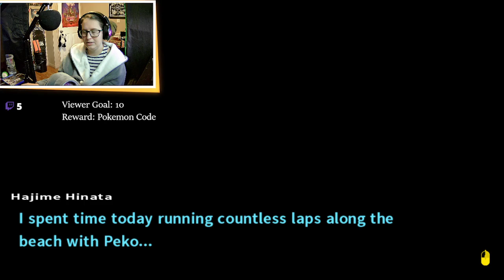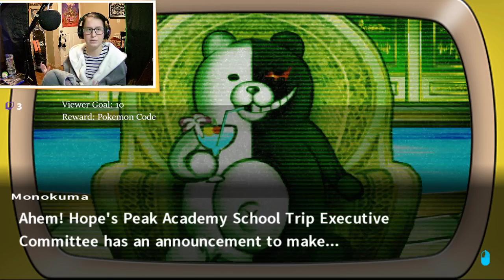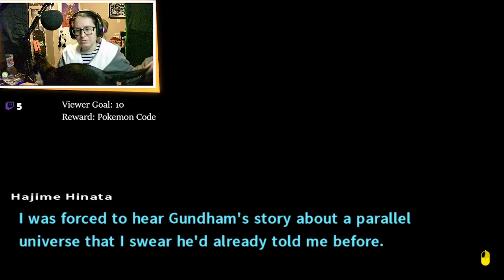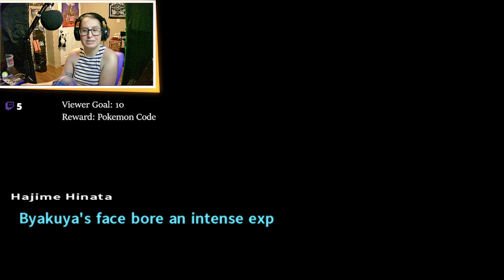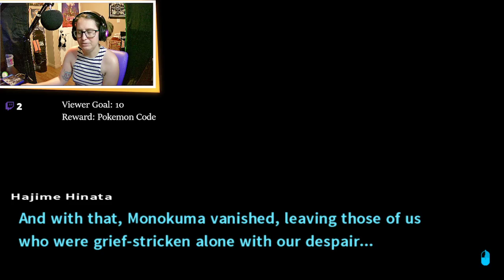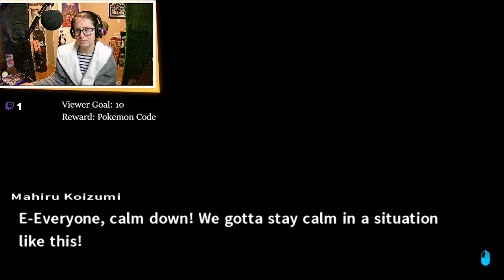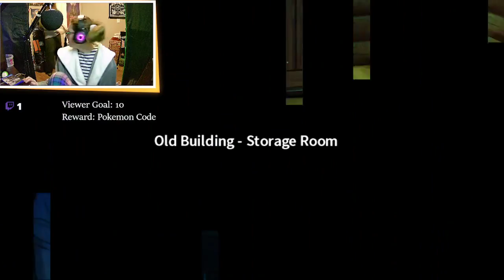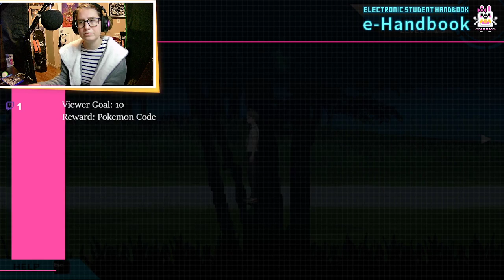Jabberwock Island Adventure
And so we throw a party and all hell breaks loose